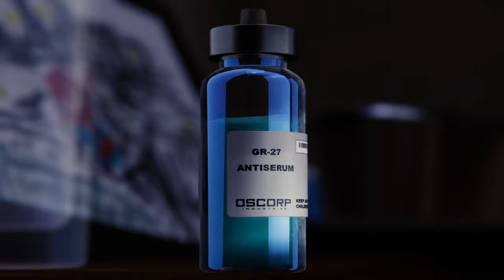Marvel's Spider Man last part played by Himanshu Singh